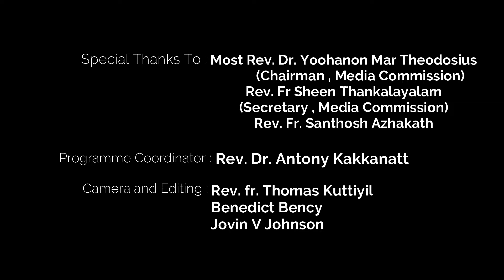പ്രഭാത കിരണങ്ങൾ | Episode -142| Fr. Dr. John Kuttiyil